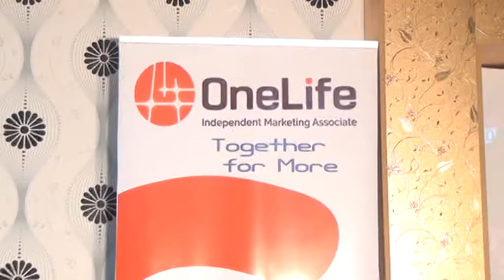Onelife Bosaso 2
waa qaybtii labaad ee Hall-ka Maandeeq
onelife

WAA FURSAD AAD UQAALI AH INTAYSAN XIRMIN KA FAAIIDAYSTA

 Top Leader
Muno Ahmed
 Top Leader
Mohamed Jama Hashi